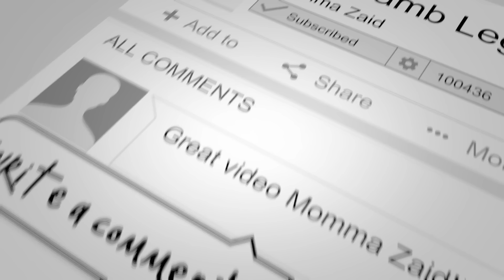Laiba ka 1st day in Karachi | Do Darya | Sea View